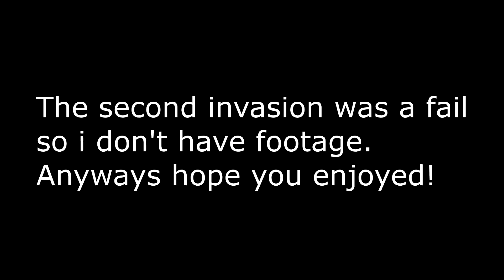Vrchat - Ugandan Knuckles Messy Spartan Invasion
A gang of Ugandan knuckles prepare an invasion to other words and encounter many difficulties.